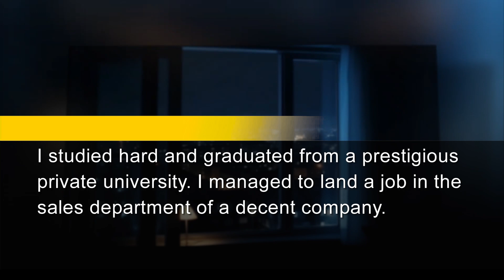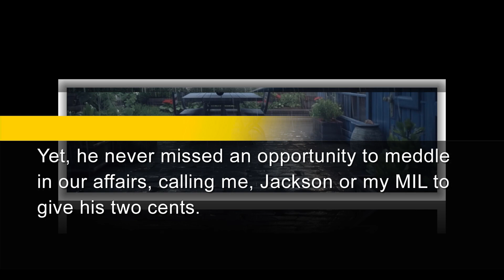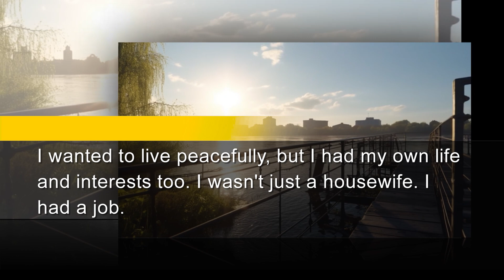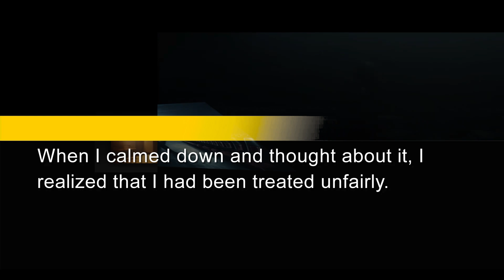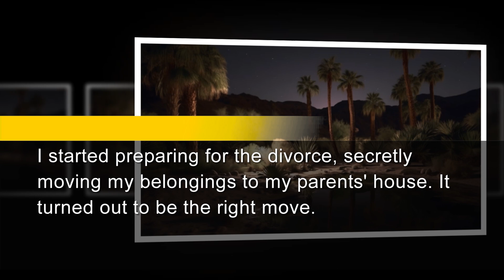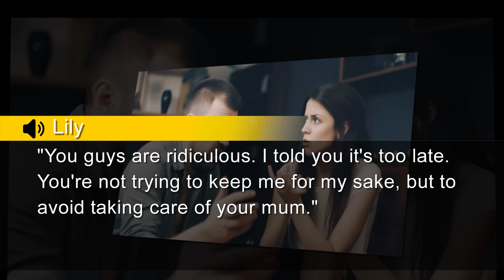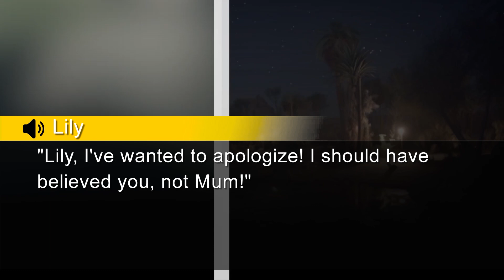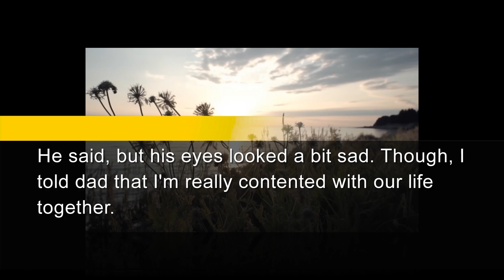Housewife Divorced Her Parasitic Husband After Being Abused by In-Laws and They Regretted Instantly